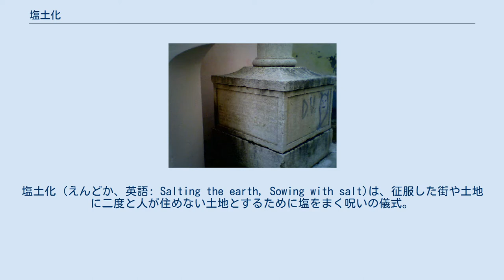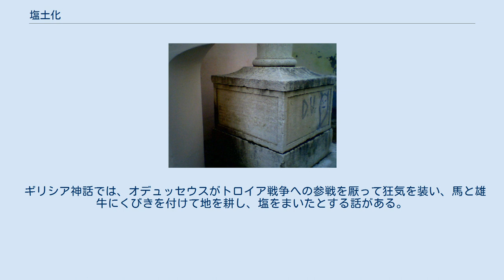塩土化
塩土化 (えんどか、英語: Salting the earth, Sowing with salt)は、征服した街や土地に二度と人が住めない土地とするために塩をまく呪いの儀式。
古代近東で生まれ、中世のさまざまな民話のモチーフとなった。
塩分を含んだ土で育つ植物がほとんどないことを元にした儀式であるが、実際に土地が利用不可能になるほど大量の塩がまかれた例は確認されていない。
 敵の都市を滅ぼし破壊したのちに、その土地を清め神に捧げるため、またはその都市を再建しようとする者を呪うために塩をまくという習慣は古代オリエントで広く行われたが、塩を用いる理由については当時の史料からはよく分かっていない。
 ヒッタイトやアッシリアの文書には、ハットゥシャやタイドゥ、アリンナ、フヌサ、イッリドゥ、スーサなど滅ぼした諸都市に塩や鉱物、雑草の種をまいたという記録が多く残されている。
旧約聖書の士師記(9:45)では、紀元前1050年ごろにイスラエルのアビメレク (士師)（英語）が、自らの本拠地シェケムで起こった反乱を鎮圧したのち、この町に塩をまいたことが記されている。
このことから、塩土化はヘーレム（聖絶）の儀式として用いられたと考えられている。
 19世紀以降、多くの歴史著作で、ローマ帝国の将軍スキピオ・アエミリアヌスが紀元前146年の第三次ポエニ戦争でカルタゴを滅ぼした際、カルタゴ市を塩土化したという記述がみられる。
確かに当時の文献はいくつかの都市に象徴的に塩がまかれたと言及しているが、それが特にカルタゴ市であったと述べているものはない。
カルタゴ市滅亡の物語は、シェケムの塩土化をもとに後世に誇張されたものであるとされる。
 1299年、コロンナ家の反乱を鎮圧しパレストリーナを破壊した教皇ボニファティウス8世は、「アフリカのカルタゴの故事のように」パレストリーナを塩土化するよう命じ、実行した。
とはいえボニファティウス8世は「…余は古代のアフリカのカルタゴのようにそれ（パレストリーナ）を耕し、そこに塩を植えた。…」と述べており、彼が「カルタゴは塩土化された」という認識を持っていたかどうかは断定できない。
他にも中世イタリアの都市が塩土化されたという記録がいくつか存在している。
例えばフン族のアッティラによるパドヴァ（452年、アッティラと古代アッシリアの混同によるものとみられる）、神聖ローマ皇帝フリードリヒ1世によるミラノ（1162年）、フィレンツェ共和国によるセミフォンテ（英語）（1202年）などの例があるが、これらは現在ではいずれも史実とみなされていない。
 1370年ごろに成立した英語の叙事詩『イェルサレム包囲』ではローマ軍司令官ティトゥスがイェルサレム神殿を塩土化したというくだりがあるが、フラウィウス・ヨセフスの『ユダヤ戦記』には該当する内容は見られない。
 スペインでは、反逆者が処刑されその家が取り壊されたのち、その首をパイクに刺して晒し、反逆者が所有していた土地を塩土化した。
 アヴェイロ公の罪を晒した記念碑（リスボン市サンタマリア・デ・ベレン） 同様の処置はポルトガルでも見られた。
1759年、ターヴォラ事件（英語）でジョゼ1世に対する陰謀に参加した罪で、アヴェイロ公（英語）のリスボンの屋敷が破壊され領地が塩土化された。
サンタマリア・デ・ベレンに残る彼の罪を弾劾した石碑には、以下のように記されている。
ここは、アヴェイロ公などの栄誉を剥奪されたジョゼ・マスカレナスの屋敷が更地にされ、塩土化された場所である. もっとも高貴で聖なる人物である主君ジョゼ1世に抗うたくらみに加担し...野蛮で忌まわしい運動の指導者として裁きにかけられた。
この悪名高き土地には、いついかなる時も、何物も建ててはならない。
 ポルトガルのブラジル植民地（英語）ではミナスの陰謀の指導者、通称チラデンテス (1746年–1792年・本名シルバ・シャビエル) が 被告人に対する判決文（ポルトガル語）に従って絞首刑に処され、家が「略奪されて、この床の上に再び建物が建つことが無いように塩をまかれた」。
チラデンテスの遺体は分断され、謀議が行われたといういくつかの地で晒しものにされたばかりか、子供たちは財産や名誉を奪われた。
 ギリシア神話では、オデュッセウスがトロイア戦争への参戦を厭って狂気を装い、馬と雄牛にくびきを付けて地を耕し、塩をまいたとする話がある。
 第三次ポエニ戦争と塩土化